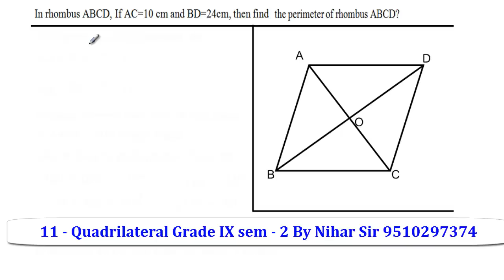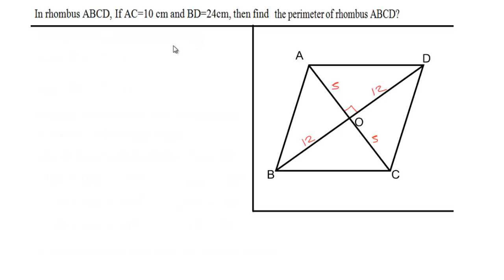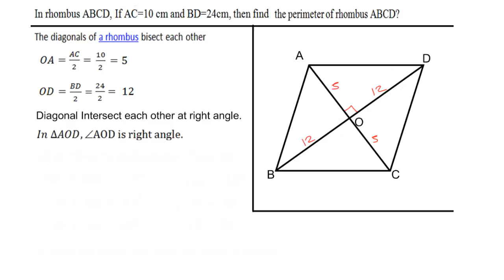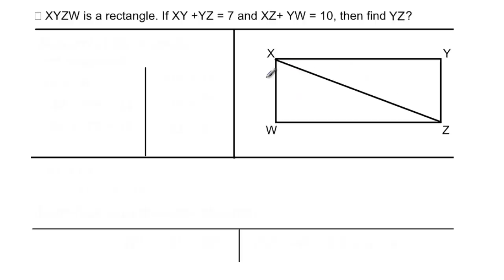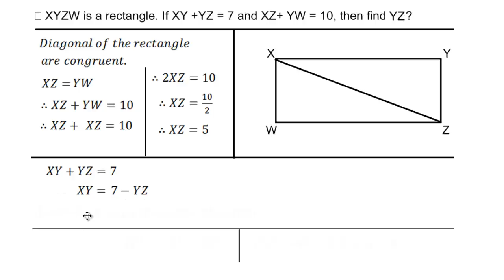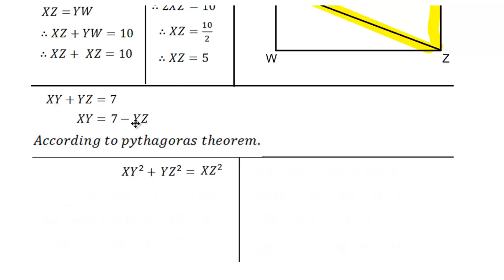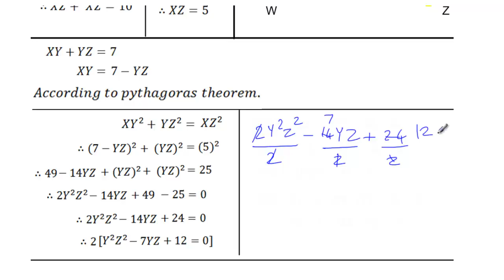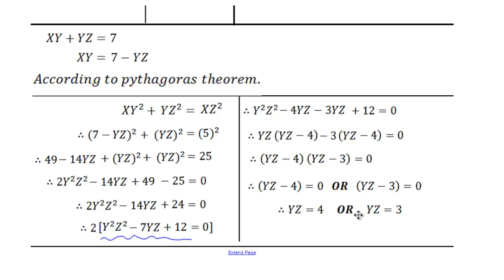11 - Quadrilateral Grade IX sem - 2